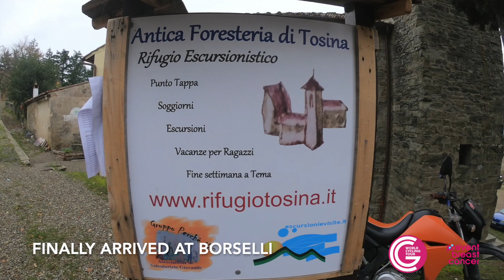Italy stage 3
This video is about Italy stage 3